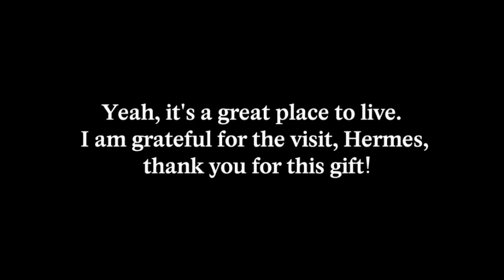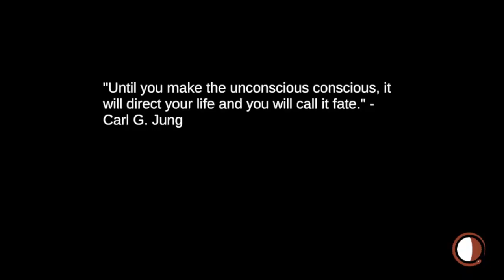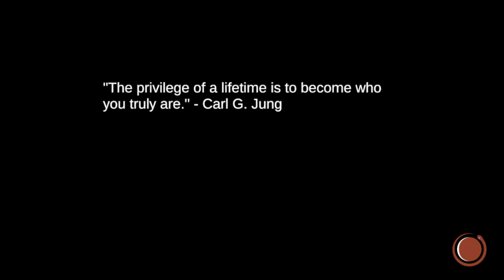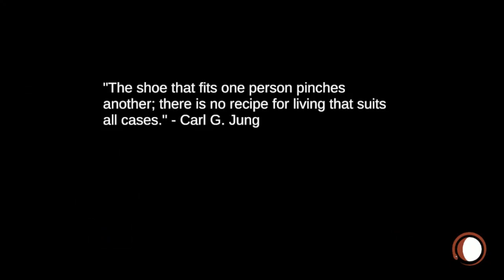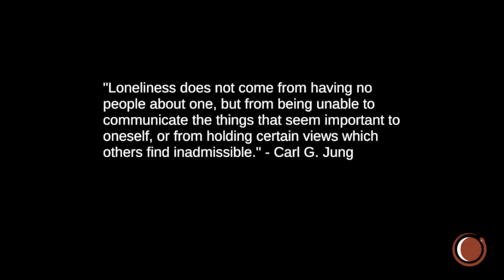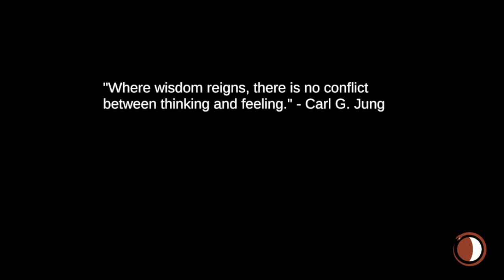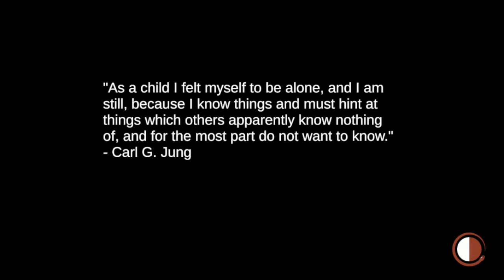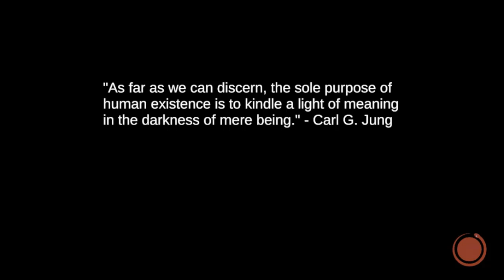Jung's Labyrinth Gameplay Walkthrough Part 1 | Psychological Exploration Game 2020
Jung's Labyrinth is a psychological exploration game that uses Jungian psychology, mythology, alchemical and dream symbolism in a series of active imaginations to map the process of individuation.
My video includes the following:
1)Jung's Labyrinth Gameplay
2)Jung's Labyrinth Walkthrough Part 1
3) Jung's Labyrinth PC Game.

Psychological exploration game:
Based on teachings of Carl G. Jung, this game explores the themes of so called Individuation process and active imagination - the game allows you to talk with your inner archetypes and leads you on the road to your true Self.

The game's progress is based on the classic hero journey, where you have to confront your Ego archetypes, notice your Shadow projections; integrate your Shadow; work with your Soul archetypes; integrate your Anima and Senex; and only then you will be allowed to progress to your Self.

TITLE: Jung's Labyrinth
GENRE: Adventure, Indie
DEVELOPER: Jan Jileček
PUBLISHER: Jan Jileček
RELEASE DATE: 4 Sep, 2020.